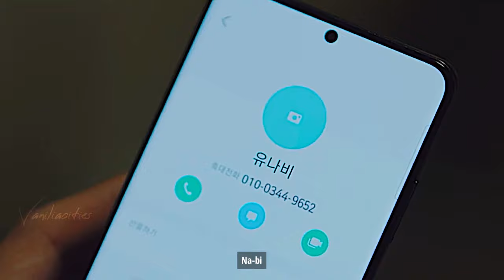Nevertheless - Na-bi ✘ Jae-eon - stuck with u